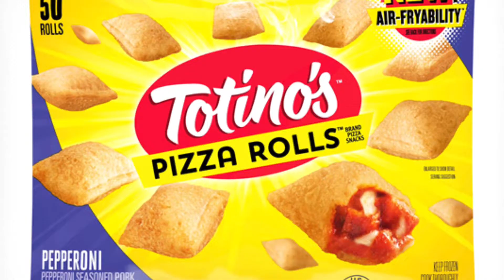Me and the homie big axe play horror games on recroom .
This was made 2 years ago and there probably won’t be a part 2 for a while because his ps4 broke . 💀